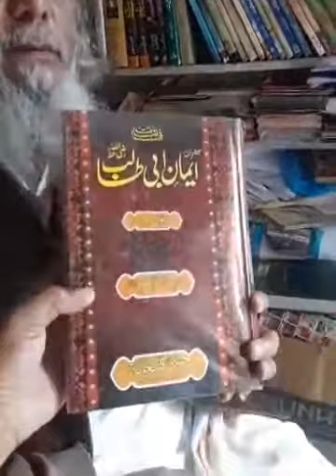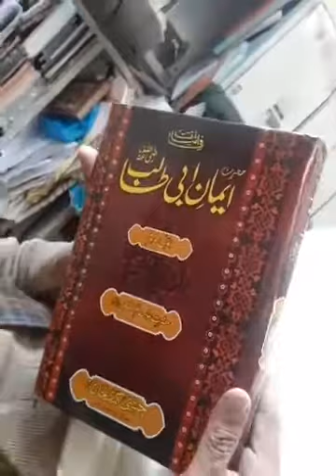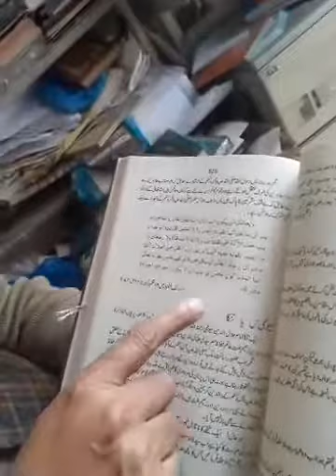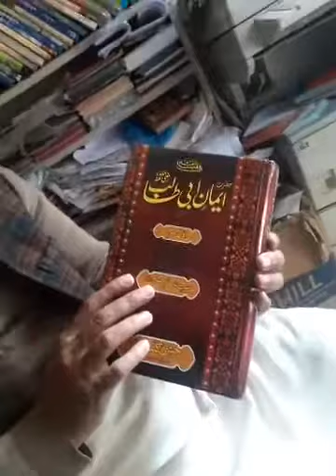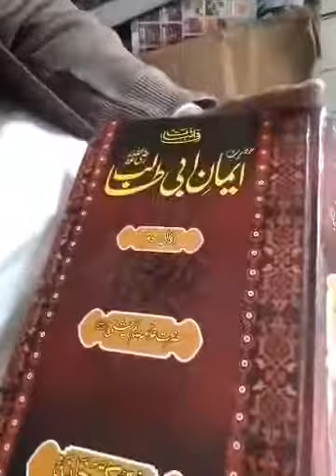SAHIBZADA MUHAMMAD LATIF SAJID.